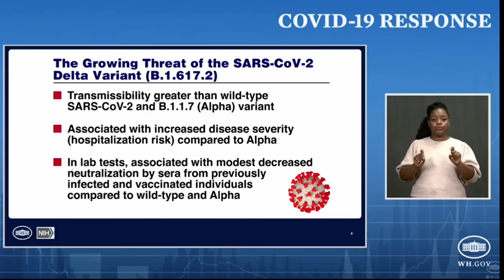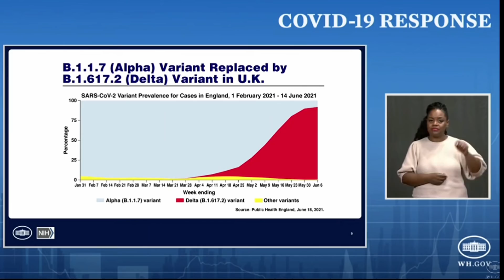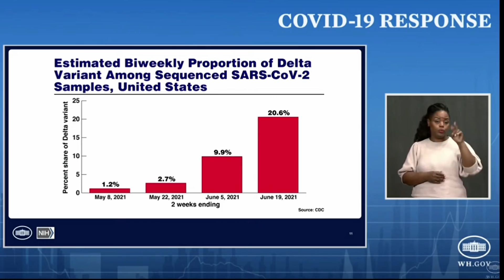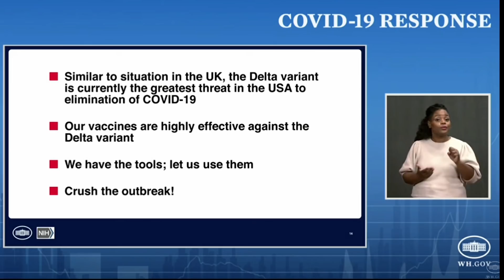Fauci says delta variant is 'greatest threat' to eliminating coronavirus in U.S.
Top infectious disease expert Anthony S. Fauci on June 22 warned that the delta coronavirus variant was more transmissible and associated with "increased disease severity."